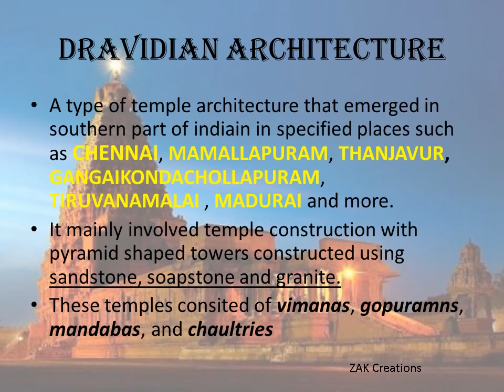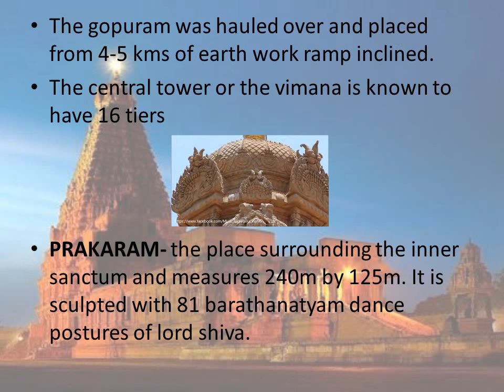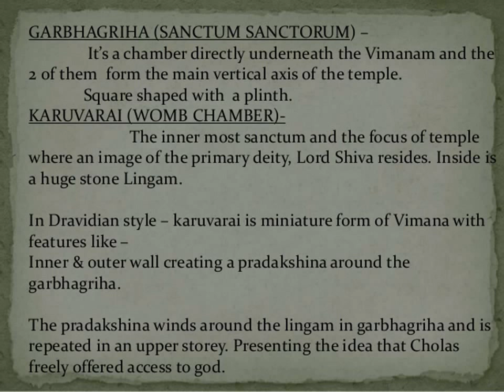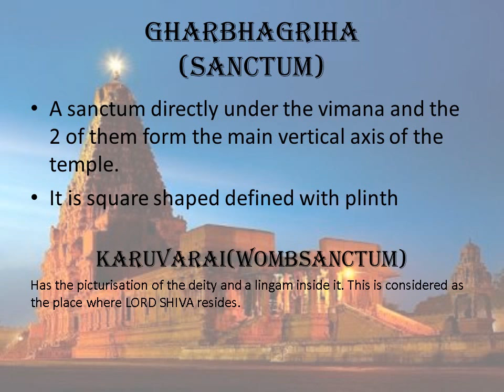Thanjavur Big Temple, Dravidian Architecture - Mind blowing Facts about Thanjavur Temple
History of thanjavur peruvudaiyar temple built by King Rajrajan the great about 1000 years ago